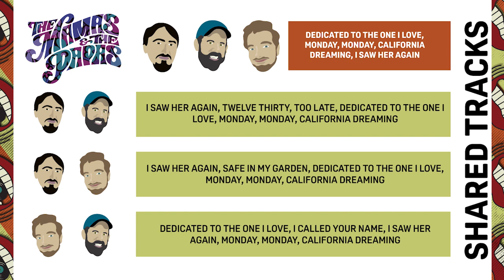The Mamas and The Papas: Top 10 Songs (x3)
The Mamas and the Papas only have about 50 songs, but dagnabbit, we're going to rank the top 10 best anyway.

It's Joenuary here on Tastes Like Music, all artists hand picked by our irascible "man of the people".

Spearheaded by John Phillips and featuring the vocal talents of Mama Cass, Michelle Phillips and Denny Doherty, the Mamas and the Papas broke through in the mid 60s with the classics California Dreamin' and Monday, Monday but only lasted a few years, releasing four albums before breaking up (and then doing an obligatory "contractual obligations" release in the 70s.)

Lots of similarities in our lists. The hits... well, they're the hits for a reason. California Dreamin', I Saw Her Again, Monday, Monday, Dedicated to the One I Love, they're all well represented, but did they make all of our lists? Even Jason's? You must watch the video to find out the answers.

You can hear any of our selections by checking out our Spotify playlist